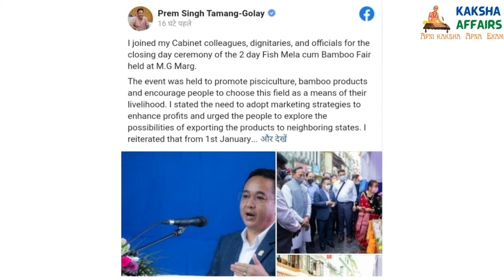Natural resources over Plastic bottles sikkim has decided to ban Packaged mineral water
welcome to Kaksha affairs laxit Jakhar brings you How silkkim ban on Packaged mineral water bottle
# mineral water bottle
# banned
# sikkim
# sikkim CM
world affairs # Kaksha affairs # recent news